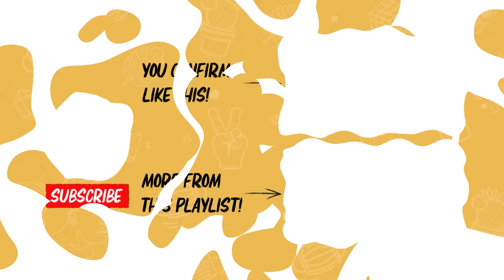BIGGEST Regrets After Moving to Japan at 15 (ft. Sheikh Haikel) | DailyKetchup EP347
Despite coming from a family of lawyers, Sheikh Haikel chose to be a trailblazer and became a rapper in Singapore. What's Haikel's BIGGEST fear??

Behind the Cam:
• Nashrul Merza
• Amirul Nashtrie

Edited by:
Brian Goh

00:00 Getting into Hip-Hop in Singapore
07:37 His Parents Didn't Want Him to Pursue Music
10:59 Heading to China to Rap
15:00 A Singapore Boy, True and Through!
17:17 How Did He End Up Acting?? (Army Daze)
21:12 His Deep-Seated Love For Hip-Hop
33:39 Meeting His Wife at Zouk
37:19 The "White Panties" Story
41:57 His F&B Ventures: Fat Papas and Hai Ge JI
46:57 His BIGGEST Fear in His Life Right Now